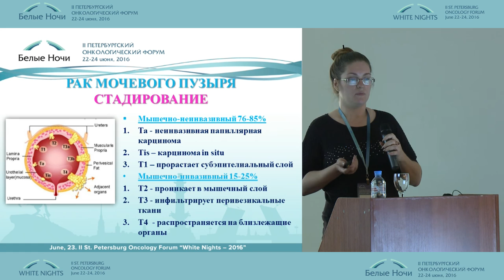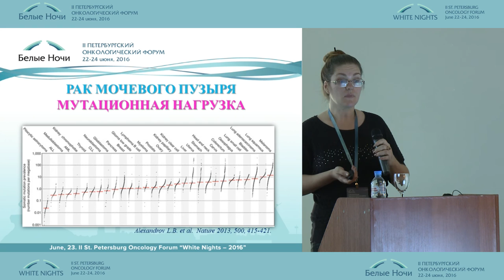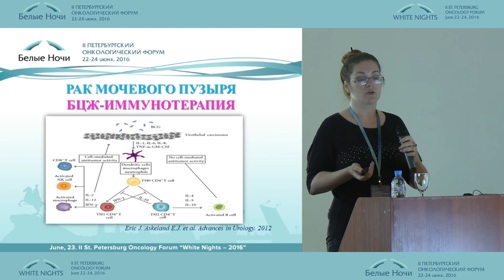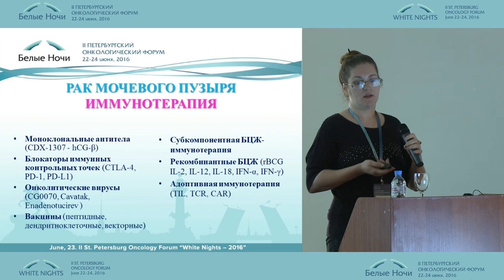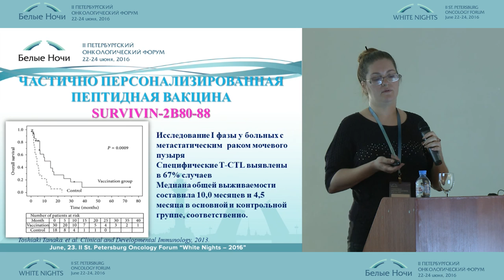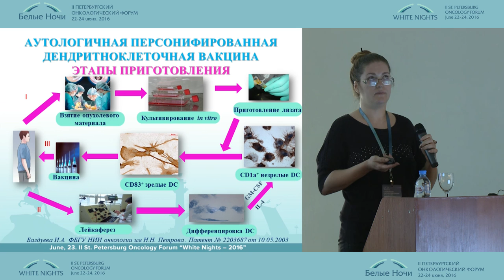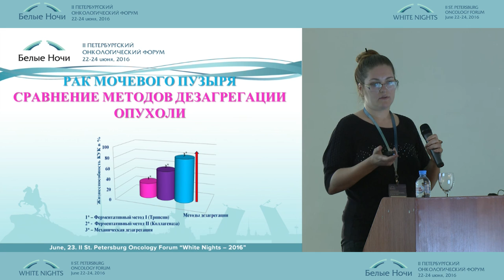Вакцинтерапия рака мочевого пузыря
Наталья Александровна Авдокина/Москва
Онкоиммунология. Отечественные исследования в онкоиммунологии
II-ой Петербургский онкологический форум "Белые ночи - 2016"